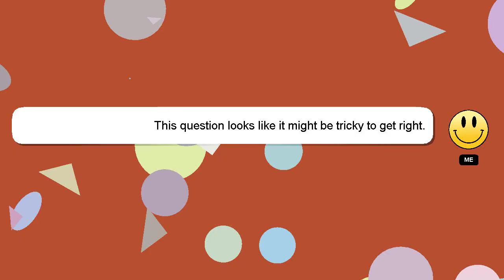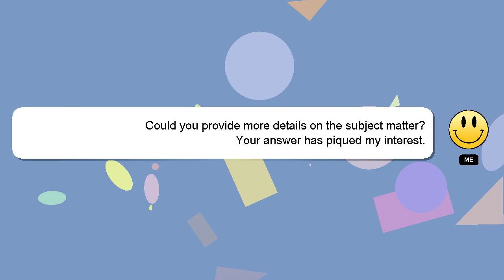How to invest in img philippines?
Let me give you a brief introduction of who I am, Nice to meet you, I am Delphi. I can assist you in answering your queries. - How to invest in img philippines?

Let me know if you have more specific questions or concerns by leaving a comment or starting a chat. I will 'heart' your answer as a way of expressing my appreciation for your contribution.

*2 What we are experimenting :*